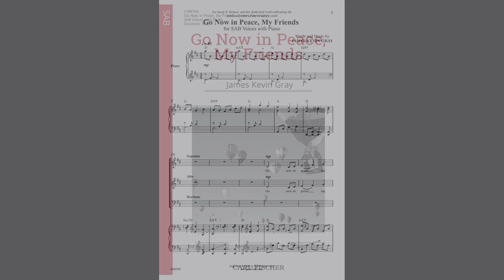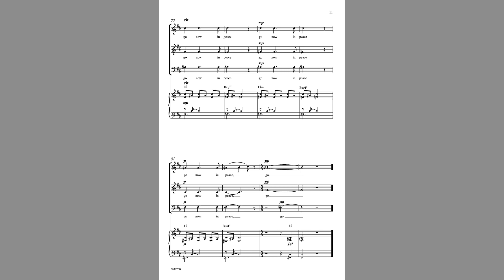Go Now in Peace, My Friends (CM9760) by James Kevin Gray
SAB Voices with Piano

Lyrical, lovely and appropriate for numerous occasions, "Go Now in Peace, My Friends" was written as a celebration of friendship and joy, reminding us of the gift of shared experiences, like singing in a choir. Also, when we part from these gathered experiences, we learn from each other and are forever blessed by them. Highly recommend!